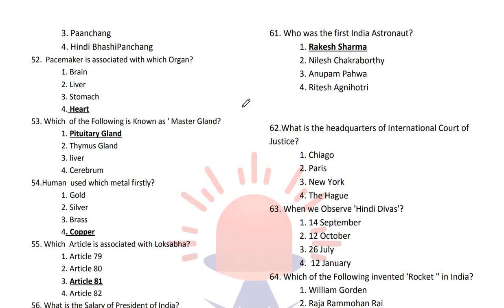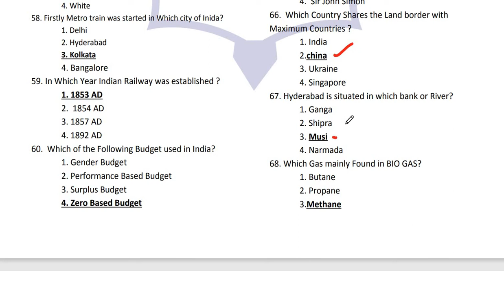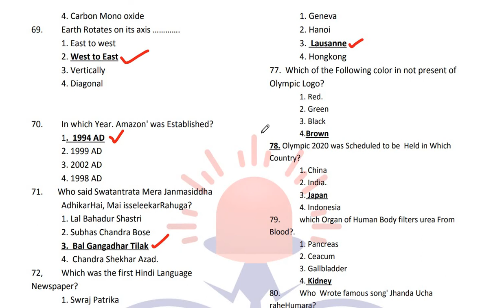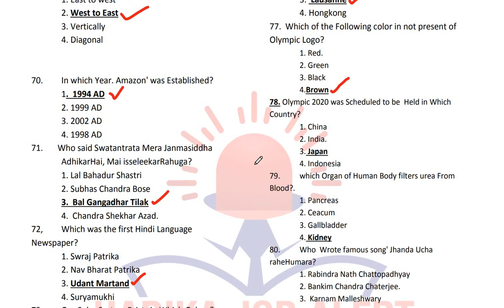FCI WATCHMAN NATIONAL GK MCQ SESSION - 4 | PUNJAB FCI WATCHMAN GK | HARYANA FCI WATCHMAN GK CLASSES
ਵਿਦਿਆਰਥੀਆਂ ਦੀ ਸਹਾਇਤਾ ਲਈ ਬਣਾਏ ਇਸ ਚੈਨਲ ਉੱਤੇ ਤੁਹਾਡਾ ਸਵਾਗਤ ਹੈ।
ਜੇਕਰ ਕਿਸੇ ਵੀ ਸਕੂਲ ਦੇ ਵਿਦਿਆਰਥੀ ਨੇ ਪੰਜਾਬੀ ਲਾਜ਼ਮੀ ਜਾਂ ਪੰਜਾਬੀ ਚੋਣਵੀਂ ਵਿਸ਼ੇ ਦਾ ਕੋਈ ਵੀ ਟੌਪਿਕ ਸਮਝਣਾ ਹੋਵੇ,ਤਾਂ ਉਹ ਕਿਸੇ ਵੀ ਵੀਡੀਉ ਉੱਤੇ ਕਮੈਂਟ ਕਰ ਸਕਦਾ ਹੈ, ਤੁਹਾਡੀ ਹਰ ਦੁਬਿਧਾ ਦੂਰ ਕਰਨ ਦੀ ਕੋਸ਼ਿਸ਼ ਕੀਤੀ ਜਾਵੇਗੀ।
ਧੰਨਵਾਦ।
ਦਲਜੀਤ ਕੌਰ,
ਪੰਜਾਬੀ ਲੈਕਚਰਾਰ।